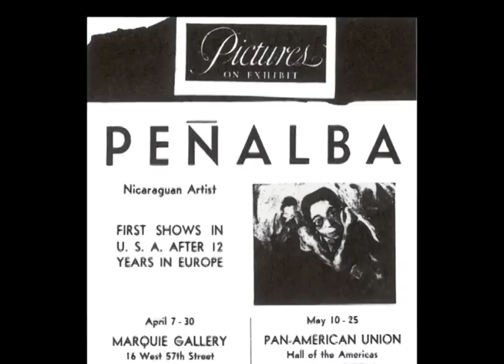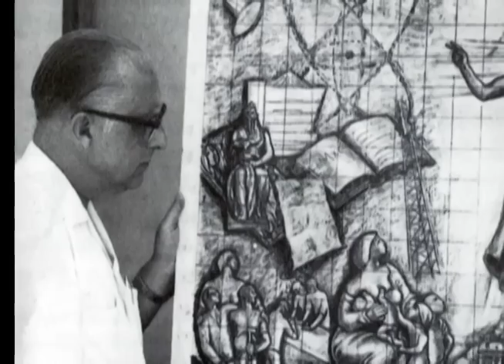Rodrigo Peñalba (1908-1979)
Reportaje de Juan Carlos Ampié sobre la vida y obra del maestro Rodrigo Peñalba. Transmitido en el programa Esta Semana, el 7 de septiembre, 2008.